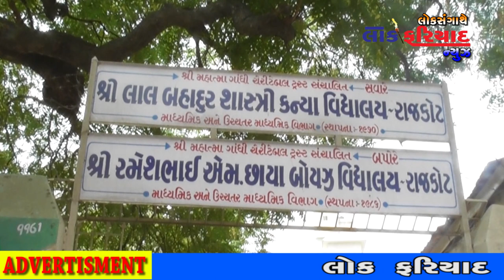LAL BAHADUR SHASTRI KANYA VIDHYALAY 12 TH H S C RESULT